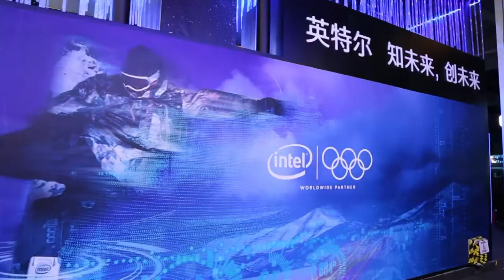Dr Min Wanli, Alibaba | The Computing Conference 2017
Dr. Min Wanli,Chief Machine Intelligence Scientist of Alibaba Cloud, talks with John Furrier at The Computing Conference in Hangzhou, China.

Alibaba Cloud uses AI to combat congestion at Beijing’s busy international airport

While most American tech firms are shutting down for Christmas, it’s business as usual in China, where Alibaba Cloud, the public cloud computing arm of Alibaba Group Holding Ltd., is unveiling new artificial intelligence technology aimed at curbing delays in Beijing’s international airport.

Alibaba lifted the lid off its ET Aviation Brain at the Beijing Computing Conference on Wednesday. ET Aviation Brain is an AI-based technology that’s designed to increase efficiency at airports by reducing “on the ground logjams.” The system, debuting at Beijing Capital International Airport, works by digitally assigning planes to aprons, which are parking spaces for aircraft.

The system is part of Alibaba’s “ET Brain” project, which is an AI program that encompasses other smart systems such as Alibaba’s City Brain, Environment Brain, Industrial Brain and Medical Brain. Each of these technologies are powered by Alibaba’s Apsara Aliware platform as a service.

Alibaba said ET Brain would be fully implemented at Beijing’s airport by the end of next month. Frustrated travelers will surely appreciate any efforts to reduce delays at BCIA, which has been ranked as the second-busiest airport in the world for seven years straight in terms of passenger numbers, according to the Airports International Council.

Although BCIA can handle 96 million passengers a year at the last count, it doesn’t always handle them very well. The AIC said it’s one of the worst airports in the world when it comes to delayed landings and takeoffs, with planes often asked to keep circling for lack of aprons for parked aircraft. The airport is equipped with only 300 aprons, yet it has to accommodate around 1,700 flights per day. This congestion means that more than 20,000 passengers per day are forced to ride on ground transport for an average of 15 minutes to reach their aircraft, increasing waiting times and adding to passenger frustration.

Alibaba Cloud reckons its ET Brain can eliminate most of these delays. The company claimed its technology will increase the airport’s utilization of aprons by 10 percent, while shortening daily apron assignment processes from between two and three hours to just 50 seconds. What this means is that aircraft pilots will automatically be directed to a place where they can park, instead of waiting for a human operator to assign them a space.

ET Aviation Brain does this because it uses machine learning to understand everything about the airport’s processes, including the various aircraft models, takeoff and landing schedules, apron locations, proximity between the taxiway and runway, and the capacities of the airport’s shuttle buses. ET Aviation Brain then crunches that data to come up with the most optimized operating strategy taking into account all of the scheduled flights for each day.

“We are very pleased to see that ET Aviation Brain, powered by Alibaba Cloud’s large-scale computing engine Apsara and data intelligence capabilities, is being adopted by BCIA to digitalize its operations,” said Dr. Min Wanli (pictured), chief scientist of machine intelligence at Alibaba Cloud. “ET Aviation Brain embodies infrastructure and solutions for aviation digitalization in China, all in the cloud. We look forward to wider application of the technology and to developing further vertical solutions for other industries.”

Alibaba Cloud’s ET Aviation Brain will also be used to help with other functions at the airport, including route planning for airline carriers and ground-staff assignments.

Alibaba’s Min Wanli appeared as a guest on SiliconANGLE’s mobile TV studio show theCUBE during the The Computing Conference in Hangzhou, China, in October, where he spoke at length about the company’s plans for its ET Brain machine learning technology: